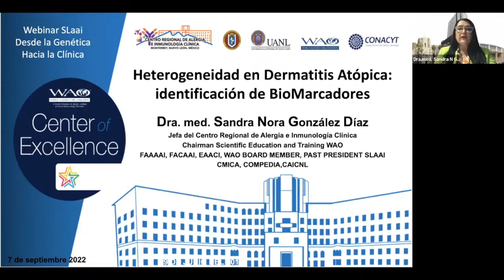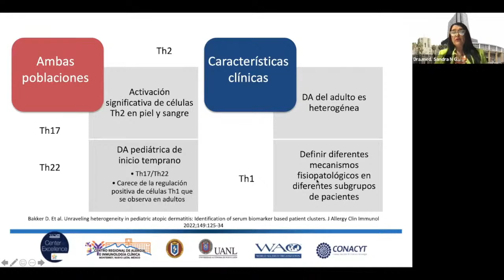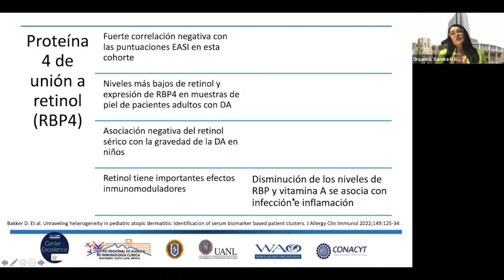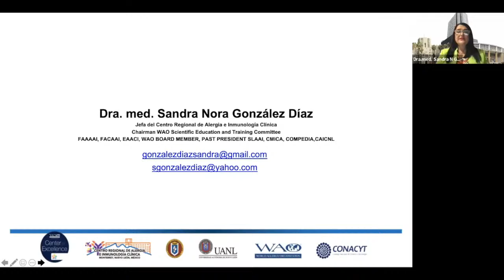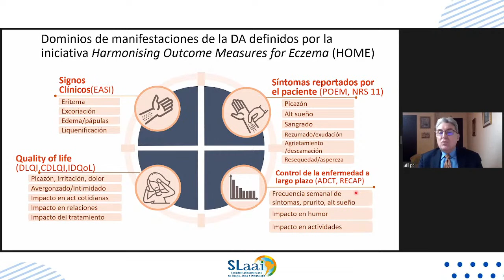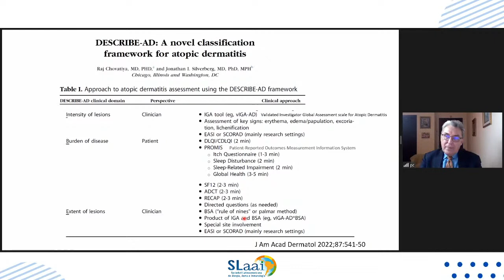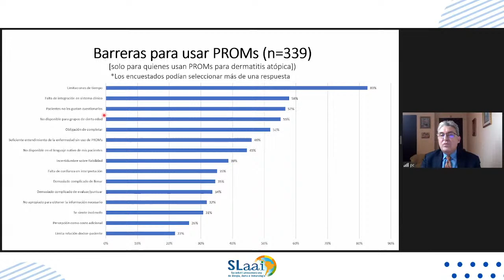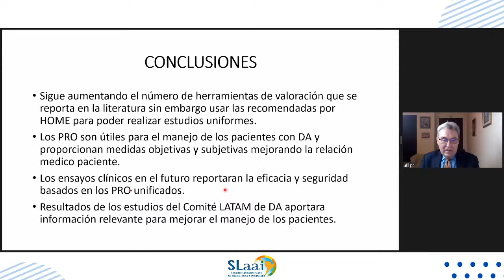07 septiembre 2022 - Webinar Slaai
Desde la genética hacia la clínica